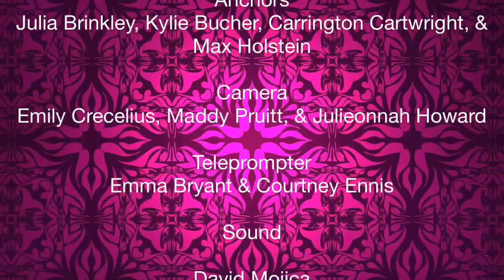March Husky TV